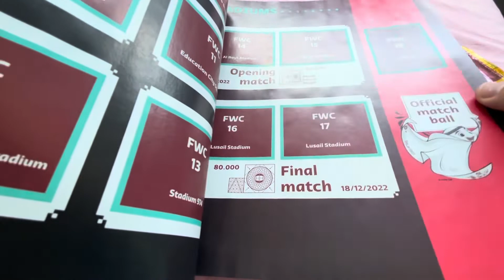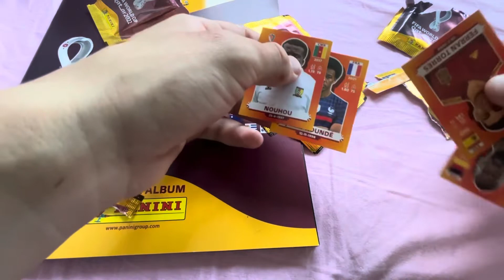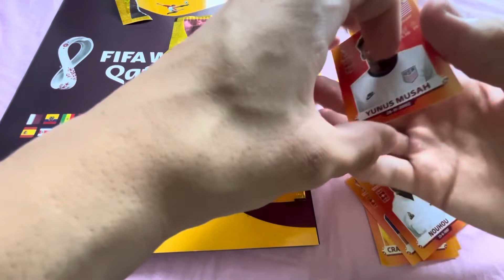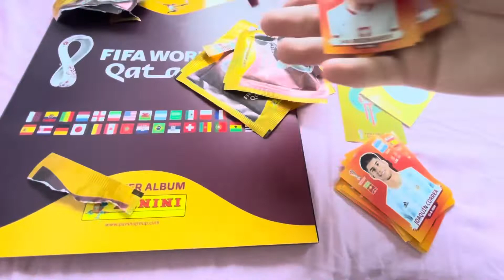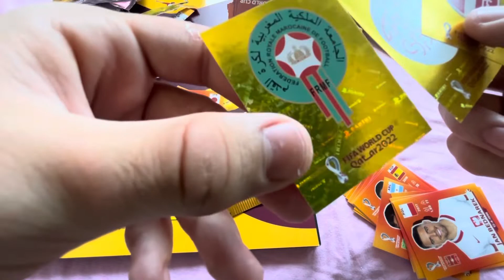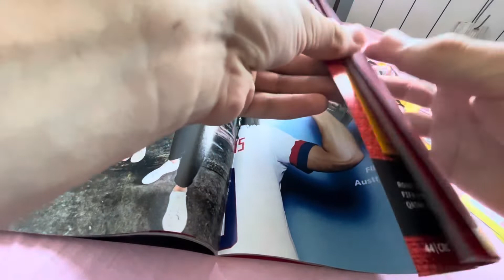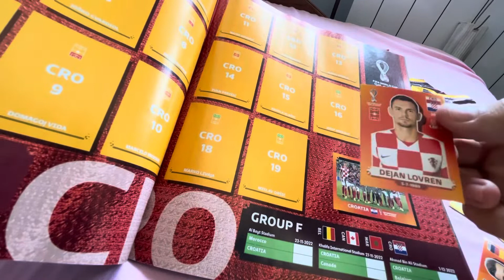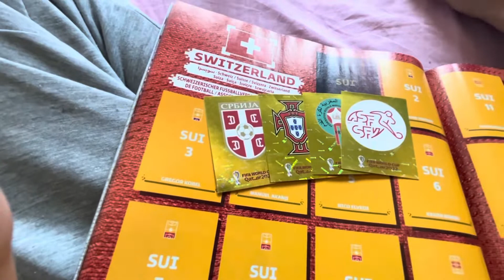Kupio sam Panini album i sličice! - Fifa World Cup Qatar 2022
Jel hoćete drugu epizodu, sklupljate li i vi ove sličice? Pišite u komentarima.